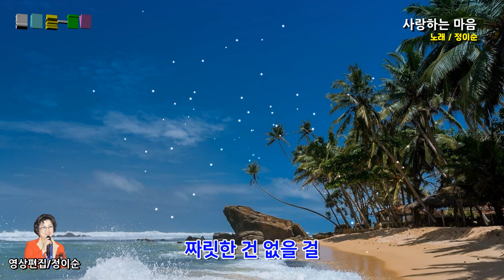( 커버 ) 정이순 - 사랑하는 마음 ( 원곡 / 김세환 ) 영상가사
사랑하는 마음 보다
더 좋은  건 없을 걸
사랑받는 그 순간보다
흐뭇한 건 없을 걸
사랑의 눈길 보다
정다운 건 없을 걸
스쳐닿는 그 손끝보다
짜릿한 건 없을 걸
혼자선 알수 없는 야릇한 기분
천만번 더 들어도
기분 좋은 말
사랑해
신나는 건 없을 걸
밀려오는 그 마음 보다
포근한 건 없을 걸
혼자선 알수 없는 야릇한 행복
억만번  더 들어도
기분 좋은 말
사랑해
신나는 건 없을 걸
스쳐닿는 그 손끝 보다
짜릿한 건 없을 걸
짜릿한 건 없을 걸